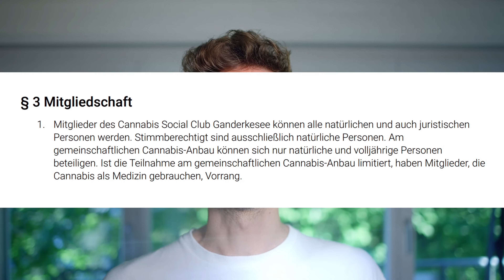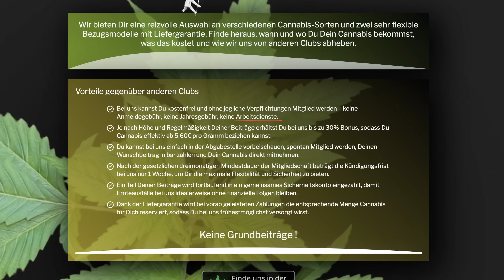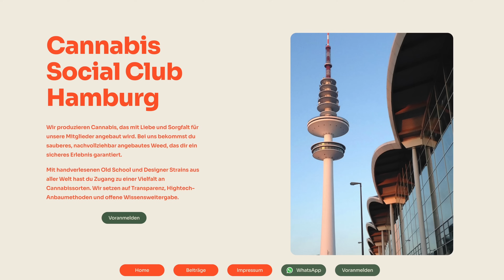Cannabis Anbauvereine: Günstige Anbau-Anlagen durch ausbleibende Grenzwerte möglich?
In der heutigen Folge beobachten wir kleine aber feine Details der ersten lizenzierten Anbauvereine in Deutschland.

Zusammen mit einer brisanten Information bezüglich der Grenzwerte nach Paragraf 17 wird deutlich, dass die Genehmigung in einigen Bundesländern einfacher wird als gedacht. Gemeinschaftlicher Anbau in Zelten und Rabatte für hohe Abnahme-Mengen sind zumindest in Niedersachsen genehmigungswürdig.

Schreibt gerne mal in die Kommentare, wie es euch bei euren Anträgen im Moment so ergeht und ob ihr es auch so leicht habt wie die Anbauvereine in Niedersachsen und anderen liberalen Bundesländern.